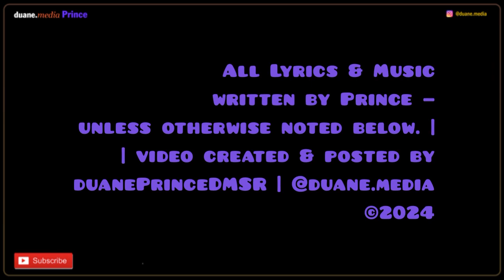Prince Single | Dance 4 Me [Icon remix] (2011)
On 29 September 2009 David Alexander’s Icon Remix was released on iTunes in North America.

Dance 4 Me single, only available in France, was the only song released from the MPLSound album.